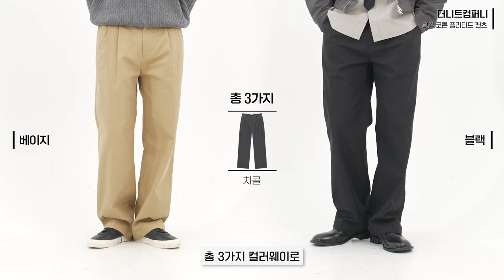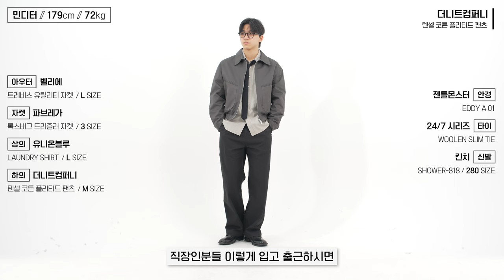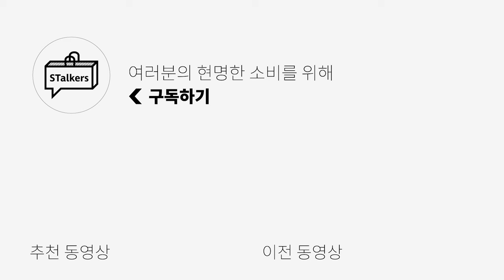[대량리뷰] 지금 입기 좋은 필수템! 치노팬츠 BEST 6🔥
[아르반] Continuous check shirts 입니다!

🌟PRODUCT INFO🌟

1. [더니트컴퍼니] 텐셀 코튼 플리티드 팬츠
*(04.07~04.14 까지 할인 진행)*

2. [밈더워드로브] 태스커 더블 플리츠 치노 팬츠

3. [메종미네드]NESSO STRAP CARGO PANTS

4. [아이돈워너셀] Dimension Twill Pants

5. [에즈카톤] 파츠 더블니 팬츠
*업로드 후 7일 동안 할인가 유지*

6. [낫포너드] Relax Fit Carpenter Pants

 / stalkers_kimmy

0:00 오프닝
0:19 [01] 이런 건 결혼식 갈 때도 입기 좋지!
1:11 [01] 사이즈 비교
1:20 [02] 깔끔하면서도 캐주얼한 코디에 입을 바지 없을까?
2:01 [02] 사이즈 비교
2:10 [03] 이런 포인트까지 있는 바지 쌈@뽕 하잖아
3:08 [03] 사이즈 비교
3:17 [04] 키작남들 여기보세요! 총장이 길어도 입을 수 있음!
4:12 [04] 사이즈 비교
4:21 [05] 워크웨어 입문용으로 예쁜 컬러 데려왔음
5:04 [05] 사이즈 비교
5:13 [06] 여름까지 입기 좋은 포인트용 팬츠!
6:08 [06] 사이즈 비교
06:17 엔딩